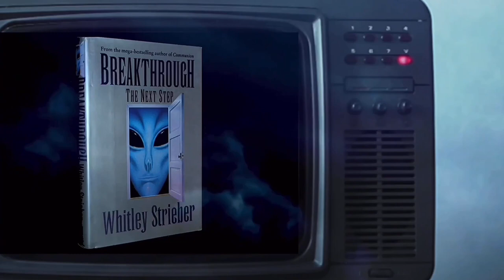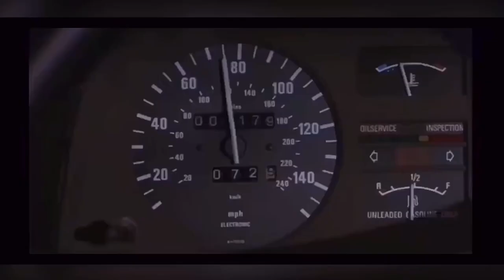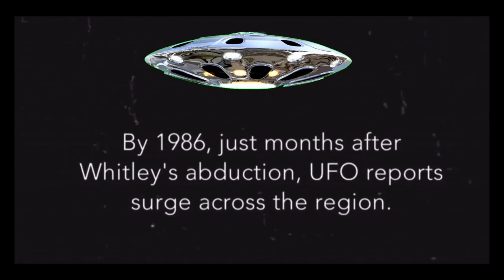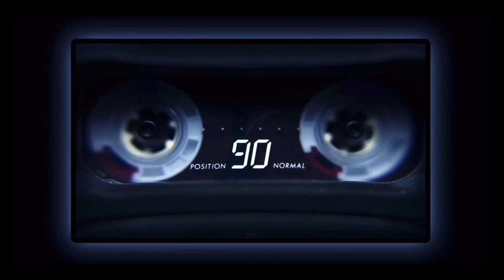Let’s Talk About New York’s 1985 infamous Alien Encounter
Best-selling author Whitley Strieber revisits the site of his traumatic alien Visit
Don’t Forget To Watch The Linda Napolitano Case Down Below ⬇️

Getty Images Pro
Pro Director
•Karl Casey At White Bat Audio communion

Whitley Strieber began his writing career with a pair of modern-Gothic horror novels, The Wolfen (1981) and The Hunger (1983), for which he earned renown as one of the best of the "new wave" of horror writers. Both of these novels were made into films.

In the mid-eighties his novels of nuclear destruction, Warday and Wolf of Shadows, became a New York Times bestseller (co-authored by James Kunetka) and an award winning young-adult novel, respectively. Costa-Gavras was briefly attached to a planned feature film adaptation of Warday.

Whitley Strieber is perhaps best known for the third phase of his career, which began with Communion (1989), an autobiographical account of his experiences with strange alien "visitors" who he says came to his cabin in the New York countryside. This Number 1 New York Times Non-Fiction Bestseller (on the list for 15 weeks) was also turned into a film. He appeared on The Tonight Show with Johnny Carson (6 May 1987) to defend his sincerity.

After leaving New York, he returned to the vampire saga that began with The Hunger (1983), adding the novels The Last Vampire and Lilith's Dream to the mythology. When Columbia Pictures' option on The Last Vampire expired, the SciFi Channel considered a mini-series based on the last two novels of the trilogy.

He has written several other thrillers, and two novels about environmental apocalypse, Nature's End and The Coming Global Superstorm. Superstorm served as an inspiration for Fox's The Day After Tomorrow (2004), and Strieber later penned the novelization of that film.

His 2006 novel, The Grays, is a fictional narrative about "an alien presence struggling with humanity for control of the earth" that is, he says, informed by his personal experiences. Sony Pictures secured the film rights, with Ken Nolan writing the treatment.